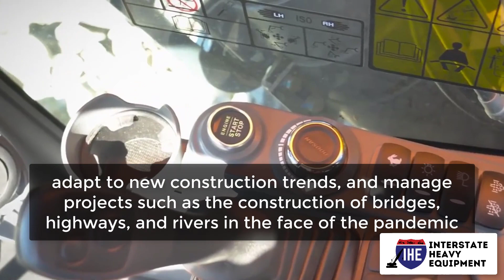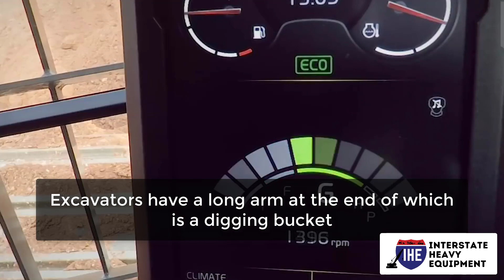In Civil Construction, What Types of Equipment are Used - Part 1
At Interstate Heavy Equipment, we are proud to provide customers with our selection of top-rated equipment at the most affordable prices. You will find all items at any of our locations, and customers can rest assured they will receive the best price on heavy equipment and trucks.